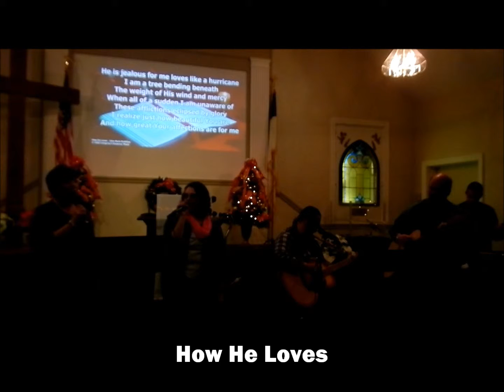How He Loves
Fishnet Cafe Open Mic Night (Friday January 10, 2014) Full Gospel Assembly Worship Team